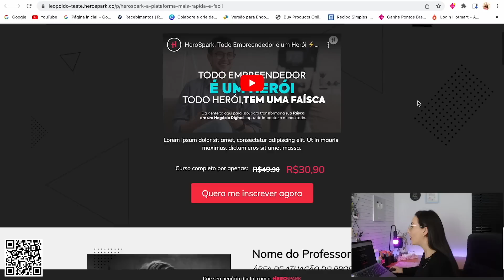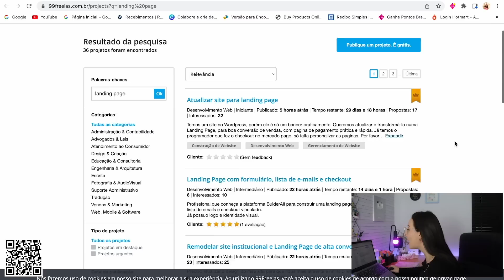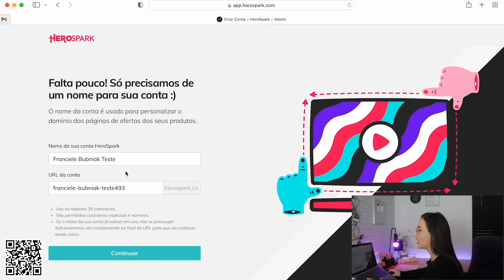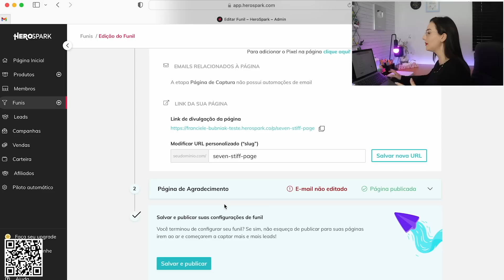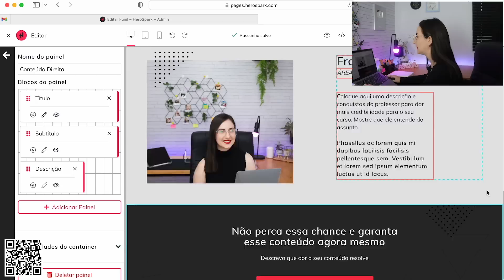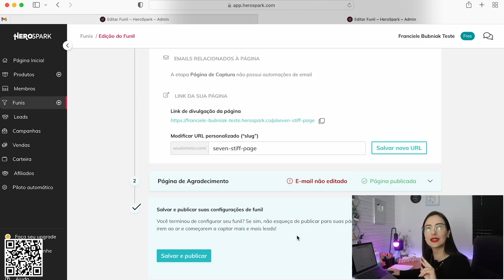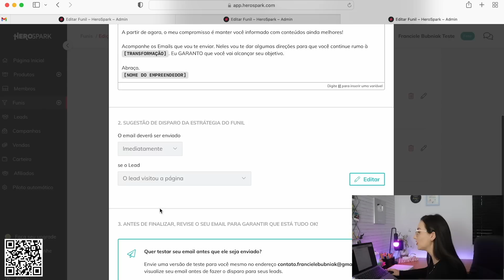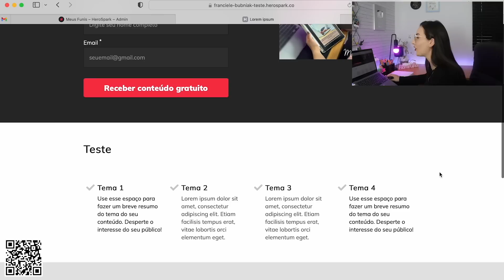GANHE DINHEIRO NA INTERNET CRIANDO PÁGINAS QUE CONVERTEM | R$700 a R$1.000 trabalhando de casa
🔴 Clique aqui e se cadastre gratuitamente agora (a ferramenta é de graça mesmo)

SOBRE O VÍDEO: SOBRE O VÍDEO:  A HeroSpark é uma plataforma completa de automatização de marketing digital e vendas para infoprodutores. Transforme seu conhecimento em renda, crie o seu negócio digital.
Com a HeroSpark você hospeda seu infoproduto, automatiza o e-mail marketing, tem seu checkout completo e personalizado, plataforma EAD e, o grande diferencial são os funis de e-mail com copywriting já pronto, basta que você insira informações específicas do seu produto ou serviço. Fácil e rápido, né?
Confira o vídeo e veja como vai te ajudar!

00:00 Ganhar dinheiro online criando páginas que convertem
01:59 Landing page que converte
03:03 Porque criar landing page do jeito certo é importante
04:24 Existe demanda real de landing page?
05:25 Como ganhar R$1000 de renda extra no mês
06:07 Como iniciar criando landing page
07:04 Como se cadastrar na Herospark
08:30 Como criar uma landing page que converte rápido e fácil
15:15 Dicas pra criar uma landing page que converte